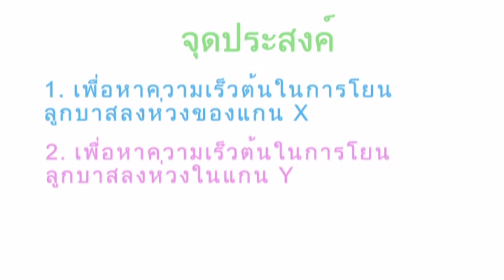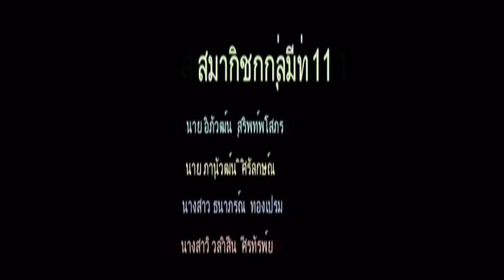การทดลองฟิสิกส์การเคลื่อนที่แบบโพรเจกไทล์เรื่องการคำนวณหาความเร็วต้นในการโยนลูกบาสลงห่วง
กลุ่มที่11  ชั้น ม.5/6
1. นาย       อธิวัฒน์     สุรพิมพ์โสภณ  เลขที่ 4
2. นาย       ภานุวัฒน์   ศิริลักษณ์        เลขที่ 19
3. นางสาว  ธนาภรณ์   ทองเปรม         เลขที่27
4. นางสาว  วลาสินี     ศรีทรัพย์          เลขที่47
   โรงเรียนสมุทรสาครวิทยาลัย